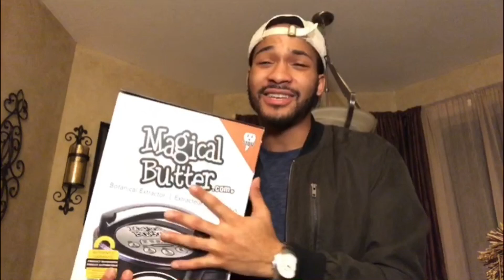Audentia - Open Journal | REACTION VIDEO